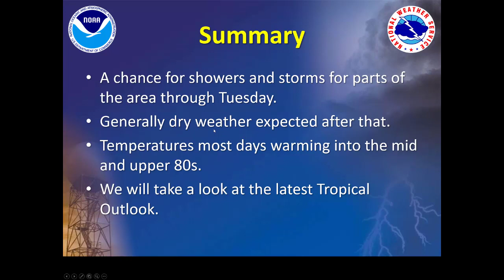NWS Jackson Weekly Weather Briefing: May 22, 2023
Here is the latest NWS Jackson weekly weather briefing recorded on May 22, 2023.